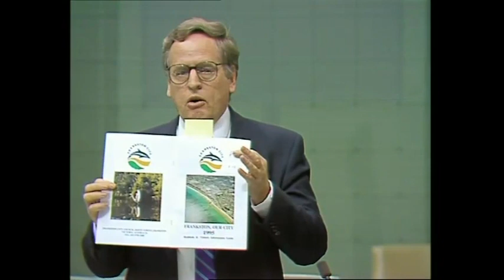House Sitting - 8 June 1995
This YouTube channel is in no way affiliated with the Crown, Queen of Australia Her Majesty Elizabeth II, Governor-General of Australia His Excellency the Honourable William George Hayden, Companion of the Order of Australia, the Australian Government, the Australian Parliament, the Australian Senate, the Australian House of Representatives, The Honourable Stephen Martin MP (or his deputies), anyone working at Australian Parliament House or Jim.